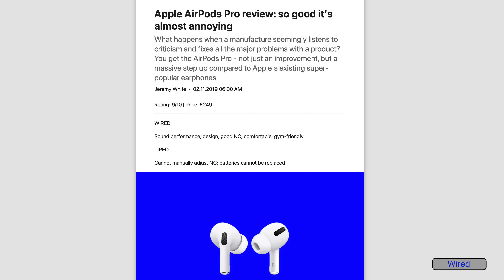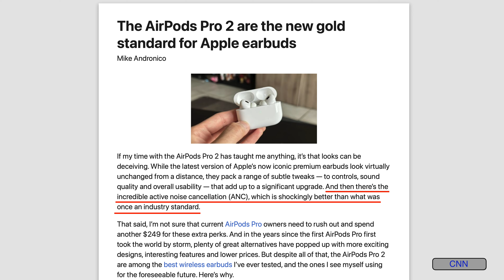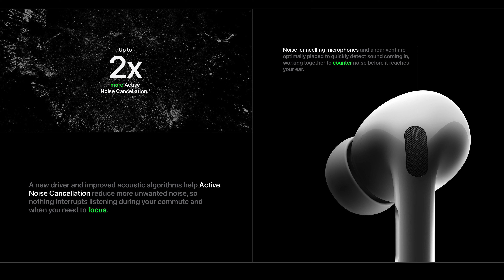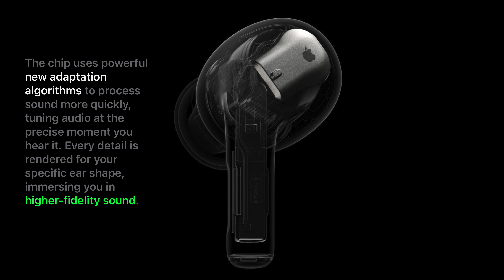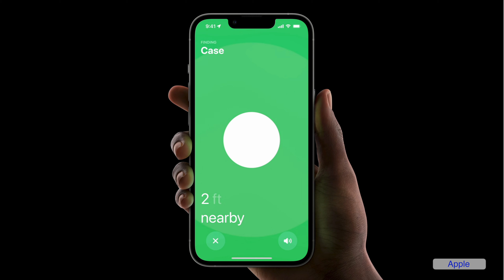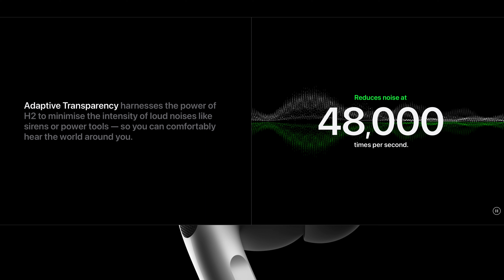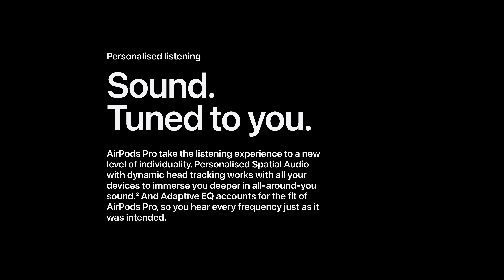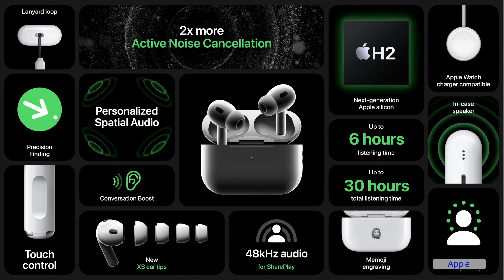Airpods Pro 2nd Generation Review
Heres's my quick review of the 2nd generation AirPods Pro. They are a definite and worthwhile improvement over the first generation, especially in the areas of active noise cancellation which is now stellar, and audio quality.

Other notable and useful features are the MagSafe compatible case, and the improved integration with the Find My app.

Apple says there are also improvements to the Transparency and Spatial Audio features, plus increased battery life.